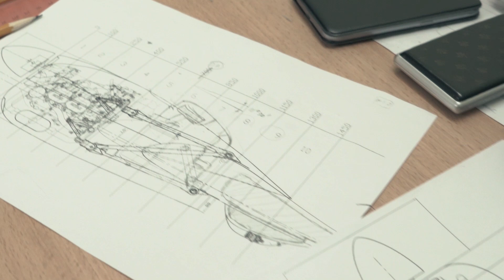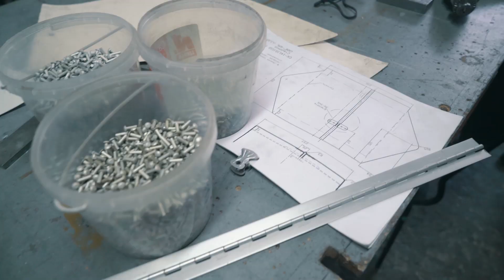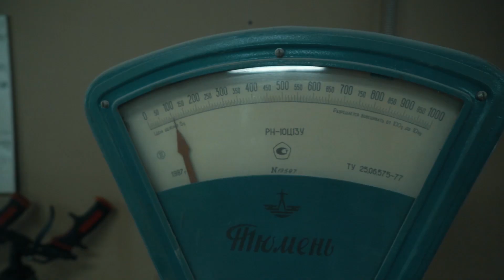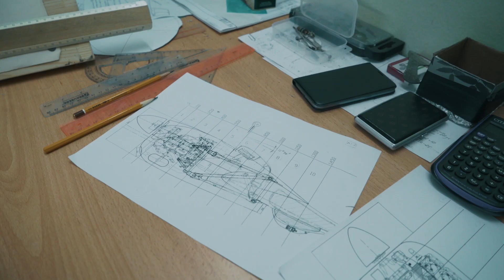Здесь рождаются амфибии! Орион-Авиа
Друзья мои, добро пожаловать на производственную площадку КБ Орион-Авиа. Выпуск носит исключительно технический характер, но надеюсь, что все же кому-то он придется по душе!

Предыдущие выпуски:

Как летать в облаках? Без подготовки даже не суйтесь!
Российско-американский экипаж ✈ Небо для всех едино!
Воздушный велосипед! Piper Cub - я бы не купил!
Прощальная авиагонка Red Bull: это было волнительно!
Авиационное безумие от пилота-спортсмена на ЯК-52, Piper, Cessna, Extra 330